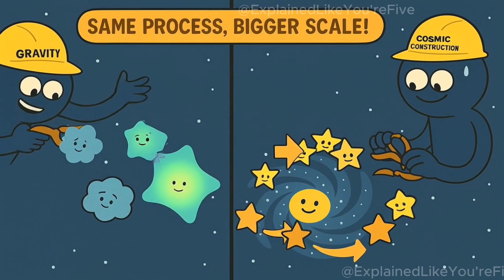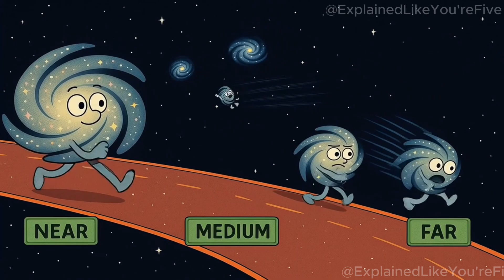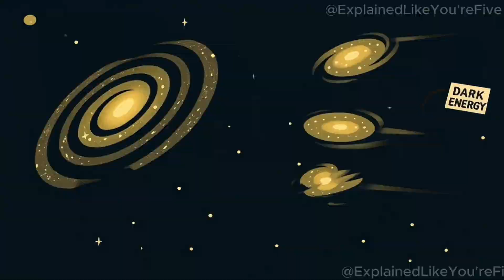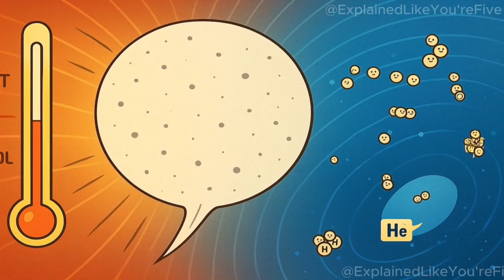How the Universe Actually Began (It’s Not What You Think!)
Ever wonder where everything came from? 🌌 Join us for an amazing journey through time to discover how our entire universe started from something smaller than a tiny dot! We'll explore how the Big Bang created space, time, stars, and even you!

From that incredibly hot and dense beginning 13.8 billion years ago to the formation of the first stars and galaxies, this cosmic adventure explains one of science's greatest discoveries in the simplest way possible. You'll learn why you're literally made of star stuff and how we can still detect echoes from the Big Bang today! ✨

Perfect for curious kids and adults who want to understand our amazing universe. Get ready to have your mind blown by the most incredible story ever told! 🚀